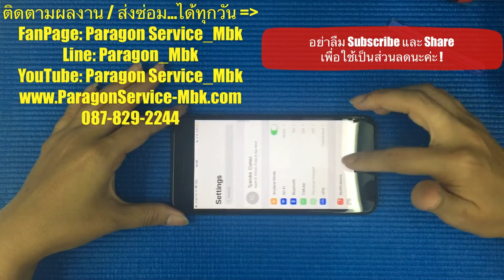iPhone 8 Plus จอแตก, เปลี่ยนจอ, Change LCD, Change Screen ( /087-829-2244)